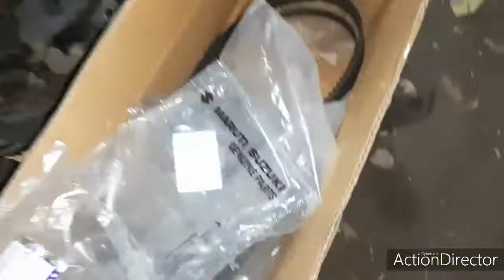SWIFT VXI PETROL TIMING BELT REPLACE @VASANTHAM CAR CARE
Your budget FRIENDLY service center in Tirunelveli